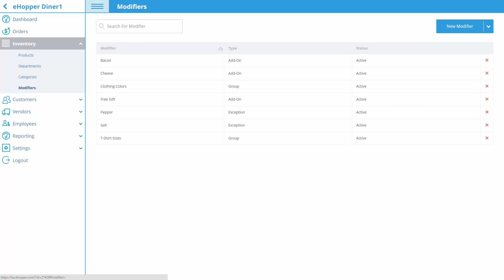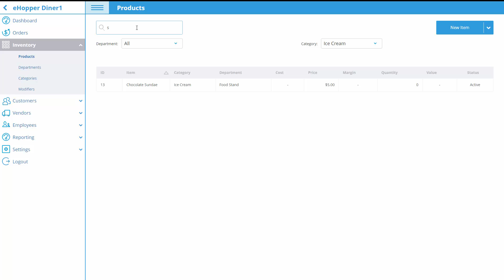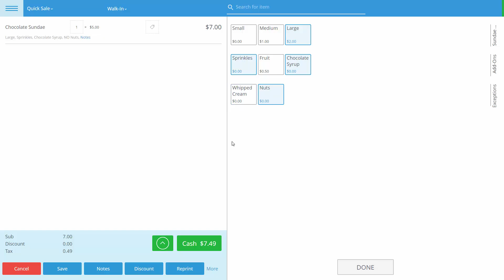eHopper Free POS Software – Create modifiers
eHopper POS has 3 types of modifiers that can be used to enhance an inventory item: groups, add-ons, and exceptions.
You can use group modifiers to distinguish size, add-on modifiers to add some ingredients to the item.  Also it’s possible create exception modifier for inventory item.
Synchronize your eHopper Point of Sale application and your new modifiers will be ready to use.

Enjoy your business with eHopper free mobile pos